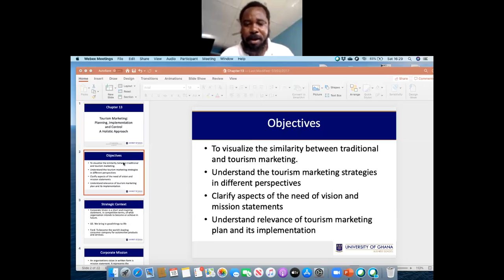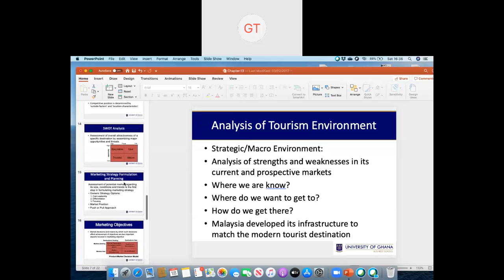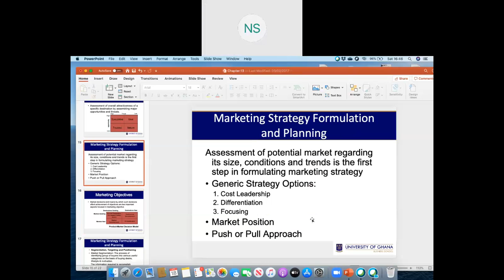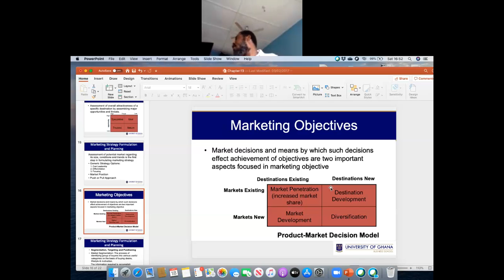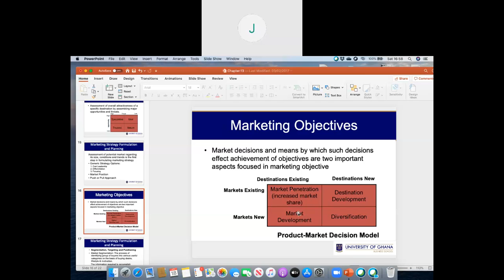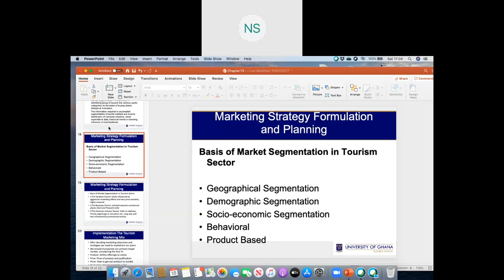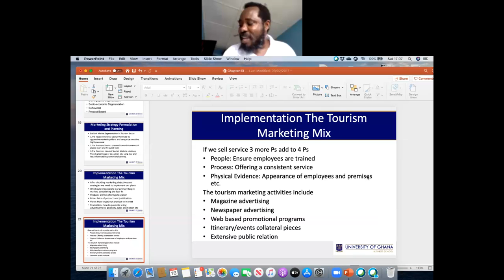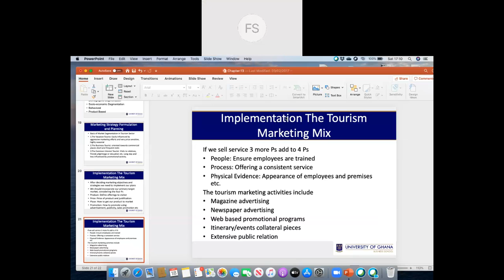MBA Tourism Marketing Implementation and Control